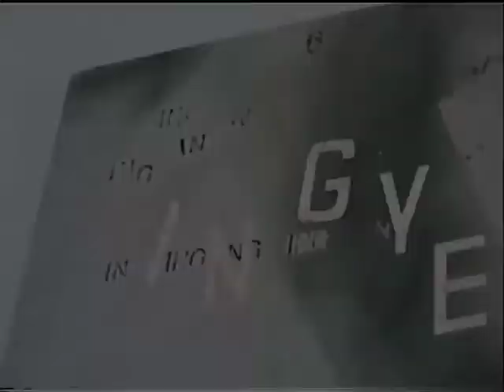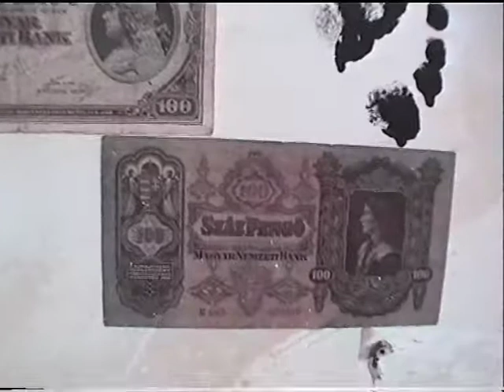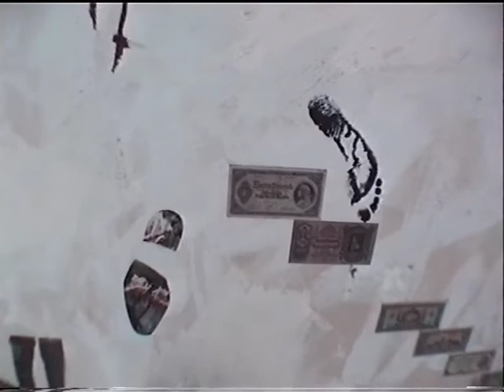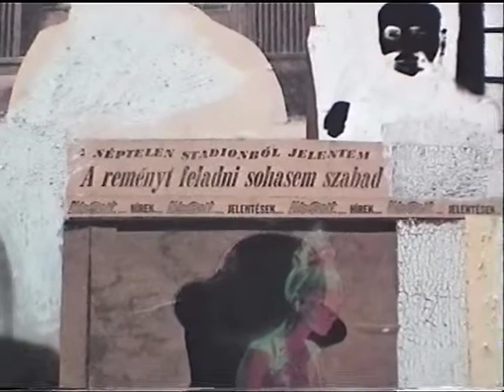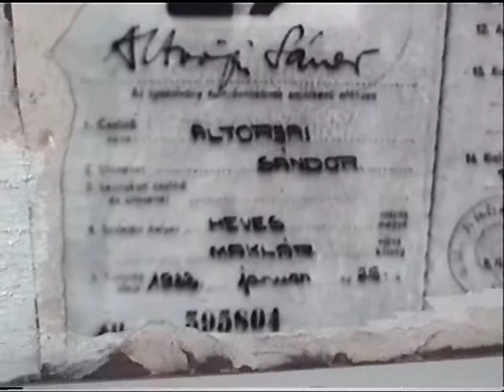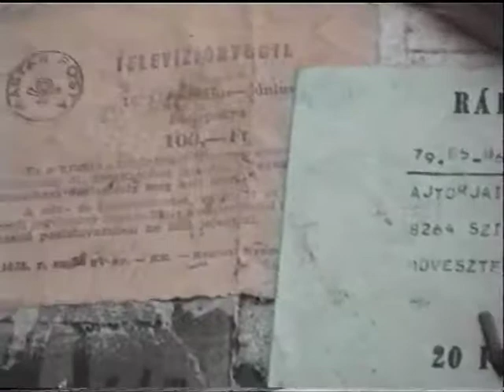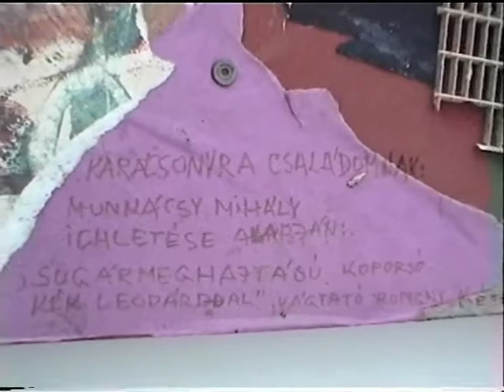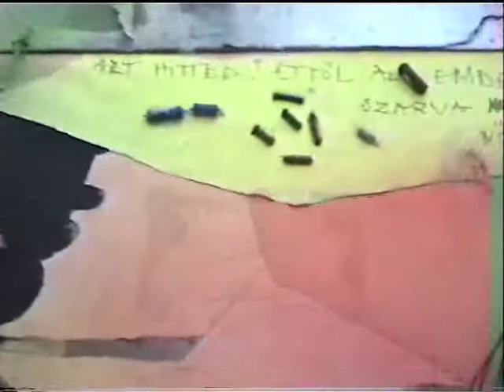Altorjai Sándor vernisszázs és finisszázs (2003-2004) Műcsarnok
Altorjai Sándor kiállításának megnyitója és záróaktusa, Műcsarnok, 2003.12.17., 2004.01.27.

Kamilla nap - Altorjai Sándor és Erdély Miklós, az egymásra hatni tudó emberek.

Galántai György: Aleatorikus demontázs vagy kép-installáció?